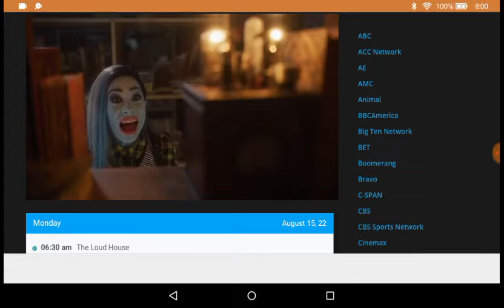Monster High movie promo Nickelodeon